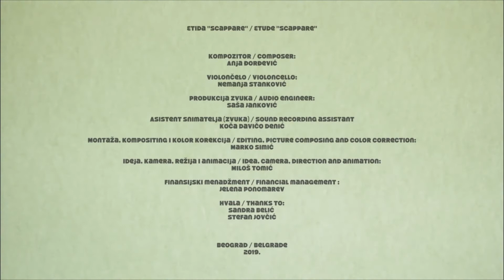25 godina shockART Najava